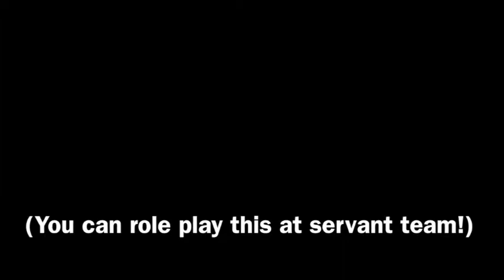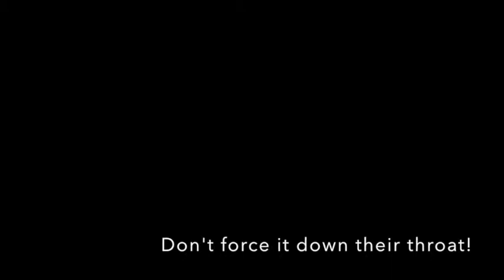Winter break Maximizer packet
MPM Staff tool for using the Winter Maximizer packet.